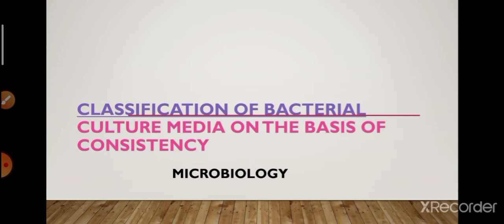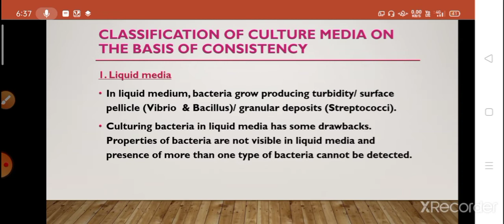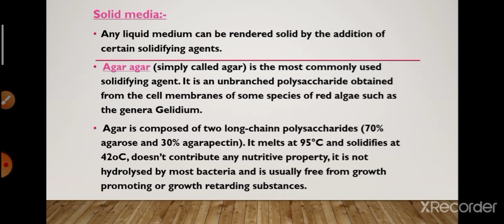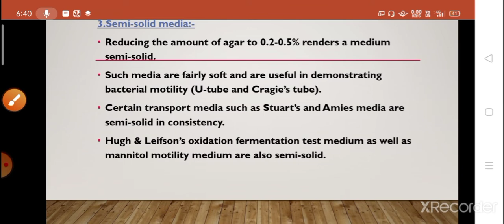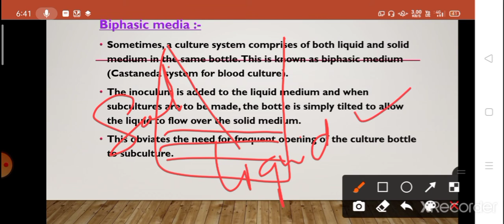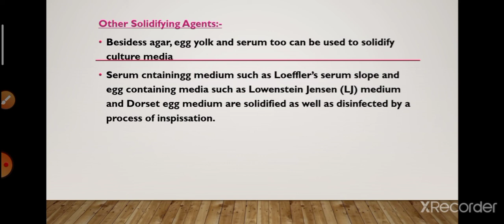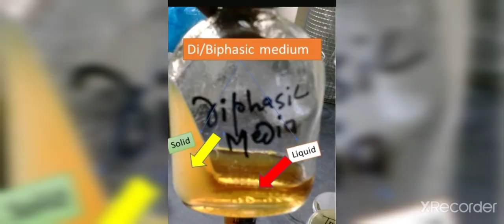Classification Of Bacterial Culture Media on the basis of Consistency ll Microbiology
Bacterial Culture media is explained in this video.

Bacterial Culture medium on the basis of consistency.

Types Of bacterial Culture media on the basis of consistency
*Liquid media
*Solid media
*Semi Solid media
*Semi solid media